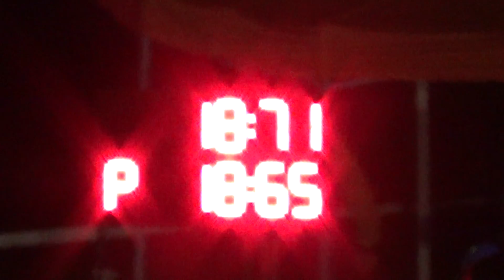8.7.2017 DHZ Lúka mix 1.pokus - O zlatú medajlu Letničie 2017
šport hadice - 2B (B65-C42)
sklopné terče